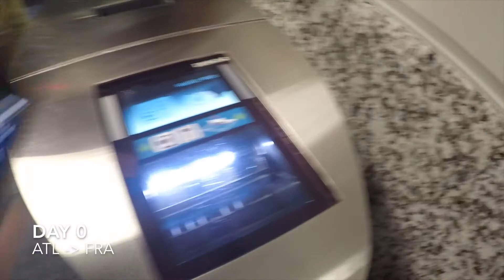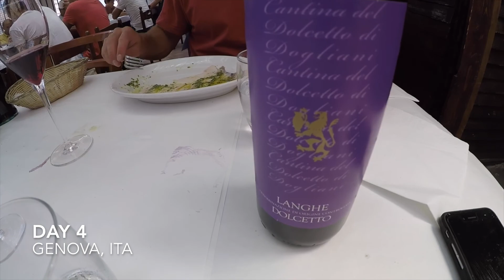European Moto Vlog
Motorcycle tour from Frankfurt Germany to the Mediterranean and back with friends!